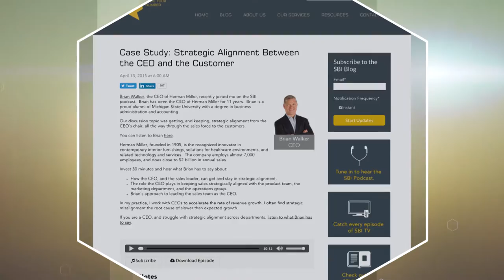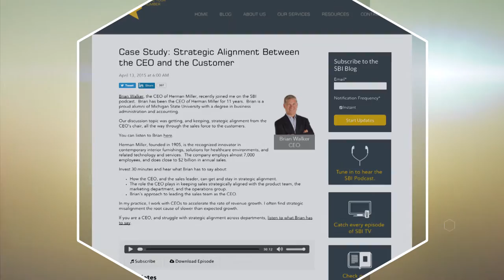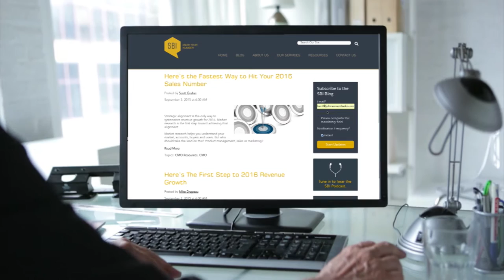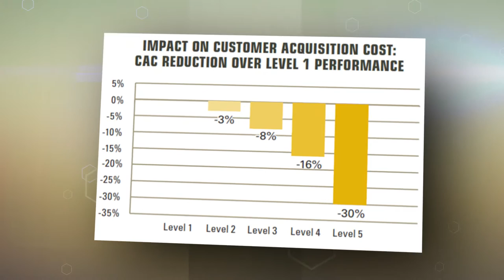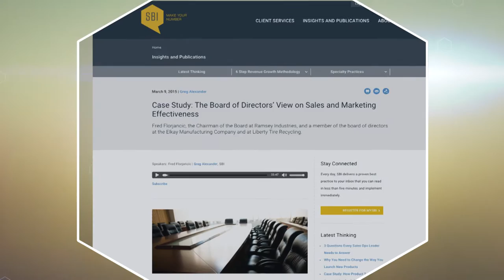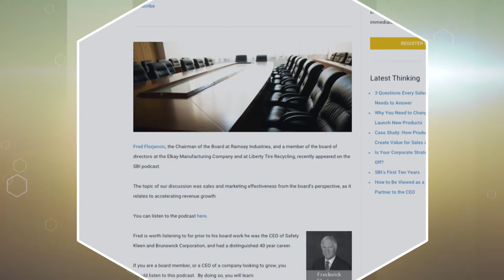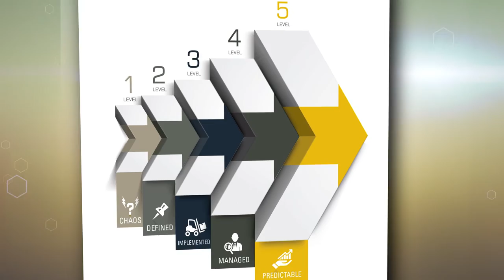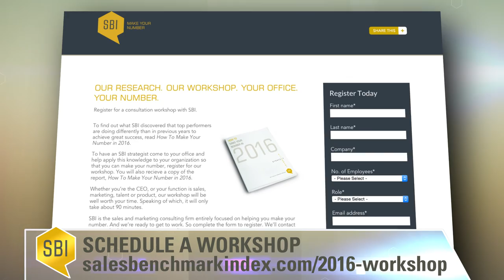Essential Steps to Develop an 'Unfair' Competitive Advantage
How to select your competitive advantage to win, validate it and align the organization to deliver on the promise.

On this week’s SBI Insider Video Podcast we discuss the topic of competitive advantage.  How to select your competitive advantage to win, how to validate it in the market and how to align the organization to deliver on the advantage.  CEO's need to be certain what you do better than your competitors and rally the organization around that advantage.

Watch my colleague, Matt Sharrers, Partner at SBI, and I discuss the three basic sources of competitive advantage; Price, Product and Customer Experience.   Many executives have not proactively defined their competitive advantage.  By not deciding they have let their customers pick for them and left to their own devices, customers always choose price.